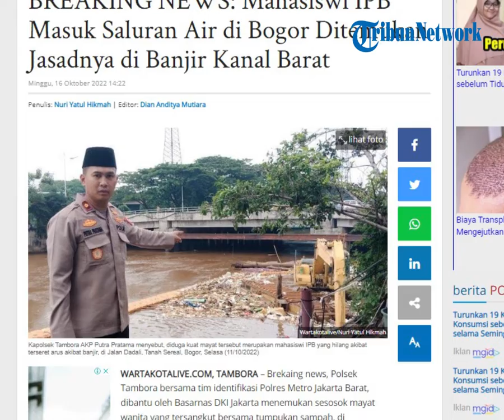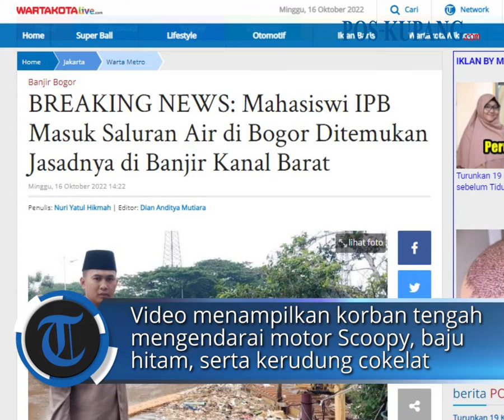Mahasiswi IPB Masuk Saluran Air di Bogor Ditemukan Jasadnya di Banjir Kanal Barat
POS-KUPANG.COM - Polsek Tambora bersama tim identifikasi Polres Metro Jakarta Barat, dibantu oleh Basarnas DKI Jakarta menemukan sesosok mayat wanita yang tersangkut bersama tumpukan sampah, di Banjir Kanal Barat, Jalan Prof. Dr. Latumeten Tambora, Kecamatan Tambora, Jakarta Barat, Minggu 16 Oktober 2022.  (POS-KUPANG.COM, Nuri Yatul Hikmah)

Artikel ini telah tayang di WartaKotalive.com dengan judul BREAKING NEWS: Mahasiswi IPB Masuk Saluran Air di Bogor Ditemukan Jasadnya di Banjir Kanal Barat

Source  : Instagram @kansar_jakarta

Penulis   :  Nuri Yatul Hikmah
Editor  :  Dian Anditya Mutiara
Video Editor  :  Leo R